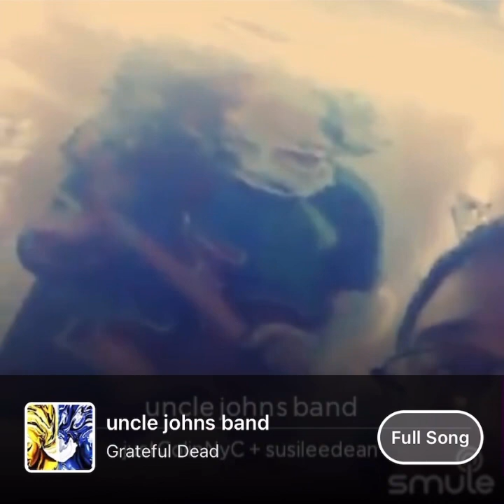“Uncle John’s Band,” cover by Colin and Susilee